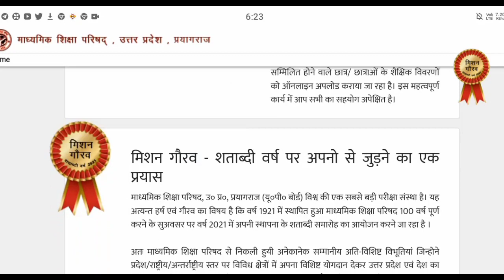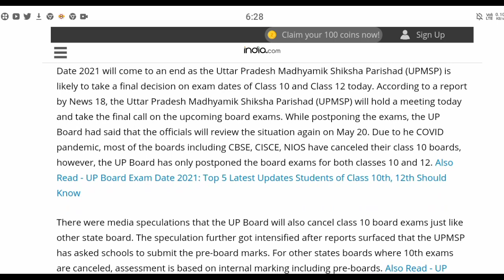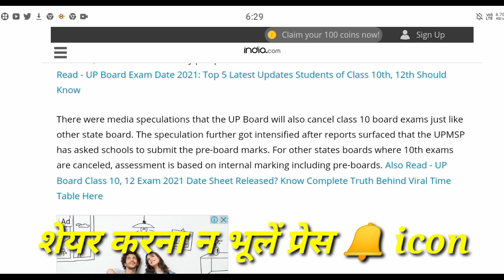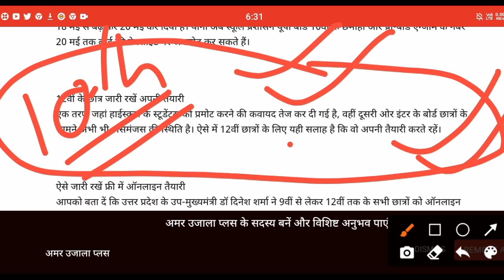up board मीटिंग के बाद आई बड़ी खबर/ क्या class 10th और 12th दोनों होंगे प्रमोट?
telegram link join us for latest updates

  UP Board latest news today /UP Board
up board exam promotion news update

up board new notice 2021 | up board exam date sheet
corona news
upboard class 10

up board class10news
exam cancel
exam jankari
up board exam date 2021 today news
up board exam date 2021 aaj tak
up board exam date 2021 abp news
up board exam date 2021 class 10 new update
up board exam date 2021 today news aaj tak
up board exam date 2021 class 12 latest